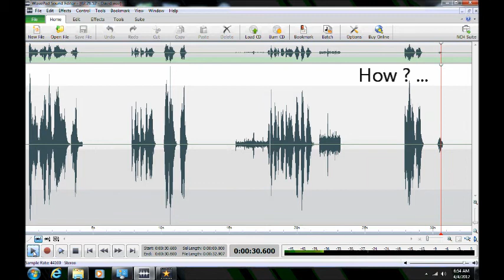Ghost/Haunting/EVP in Anne Arundel County, Maryland ("David")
EVP ("David") captured by Maryland Paranormal Research ® at a private residence in Arnold, Maryland on 20 Nov 2011. A male entity provides first and possibly last name in response to client's queries.